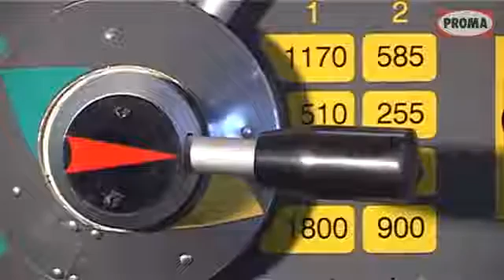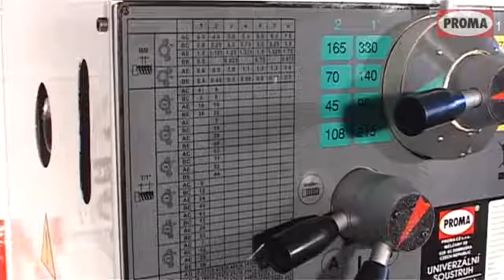Proma SPE-1000PV Универсальный токарный станок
Универсальный токарный станок SPE-1000PV предназначен для обработки тел вращения путём снятия с них стружки при обточке. На станке можно выполнять различные виды токарной обработки: обтачивание цилиндрических, конических, фасонных поверхностей, подрезку торцов, отрезку, растачивание, а также сверление и развёртывание отверстий, нарезание резьбы и накатку рифлений, притирку и т.п. Модель оснащена ножным тормозом, лампой рабочего освещения и системой охлаждения СОЖ. Данный станок широко используется в условиях мелкосерийного производства, в ремонтных цехах, в слесарных и столярных мастерских, на складах и т.п.